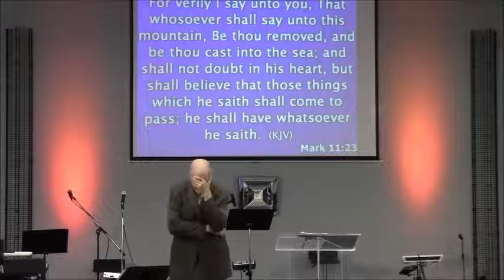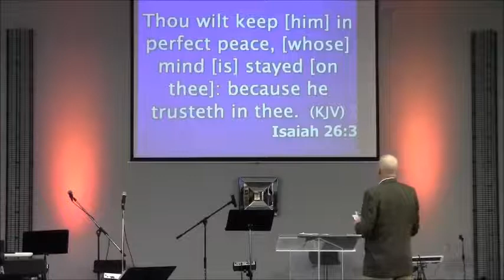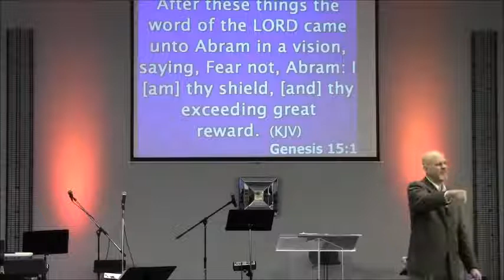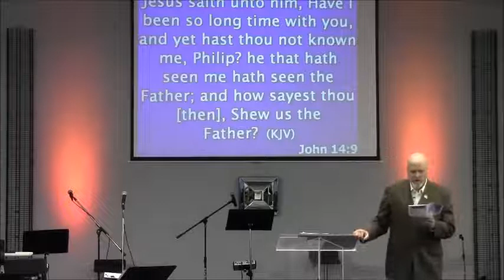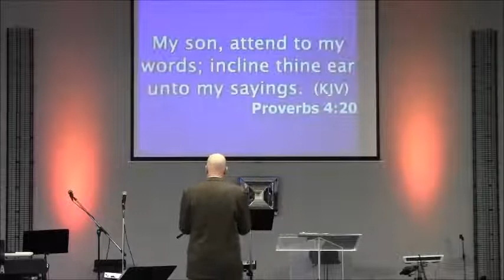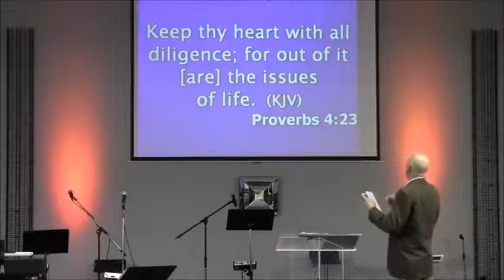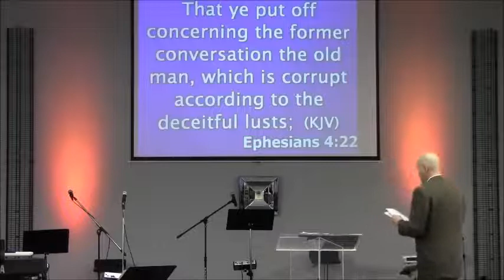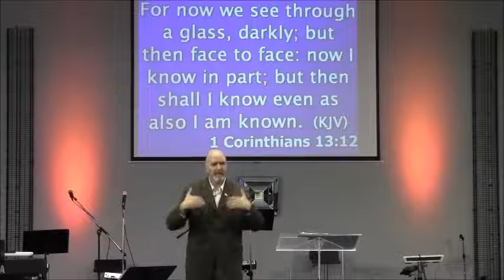Dissolving Doubt, 10-22-2017